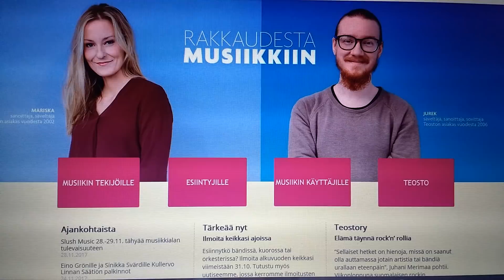TEOSTO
protest video